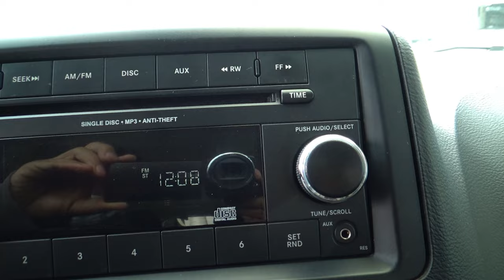Dodge / Grand Caravan / 2018 - 13284